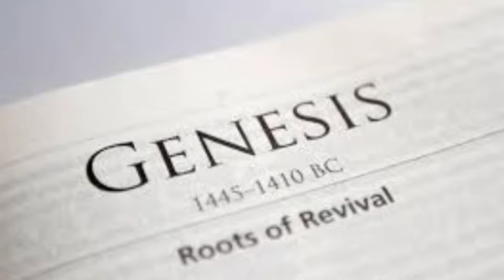// ಆದಿಕಾಂಡ // ಅಧ್ಯಾಯ 26 // The Book of Genesis // Kannada Audio Bible //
For those who are not able to read the Bible in Kannada…

Here I have for you…One chapter, one day…

“One Day One Chapter from the Scripture Keeps all the Evil Spirits Away…”